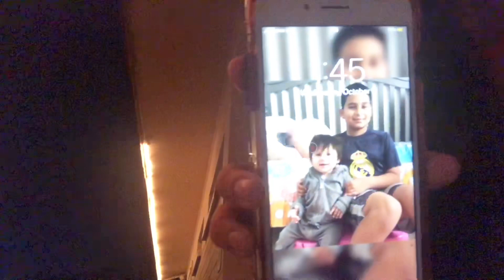SNEAKING OUT PRANK ON MEXICAN PARENTS!